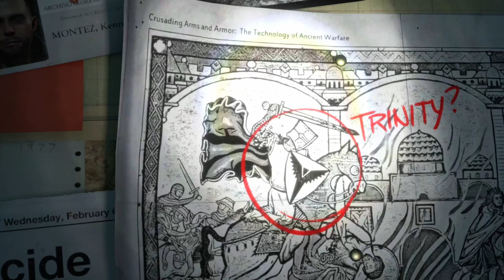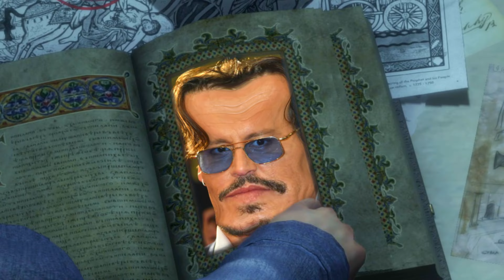Raiding Lara's Croft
Lara Croft has a nice butt and I like that. What about it?